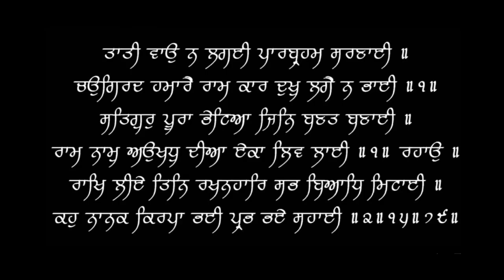पेट की दवाए | Medical Treatment of IBS | Irritable Bowel Syndrome | Dr.Education (Hindi + Eng Subs)